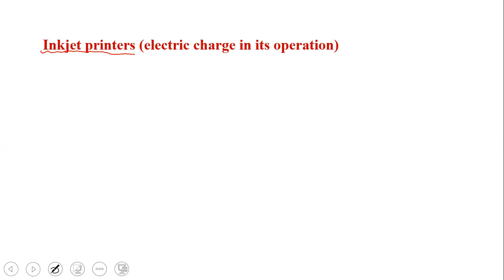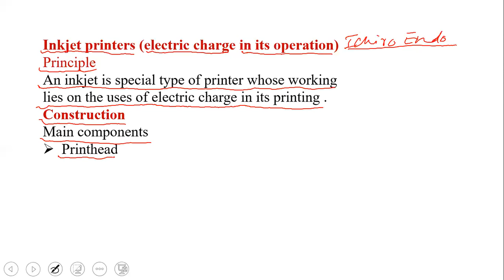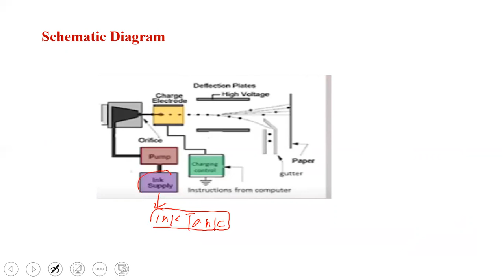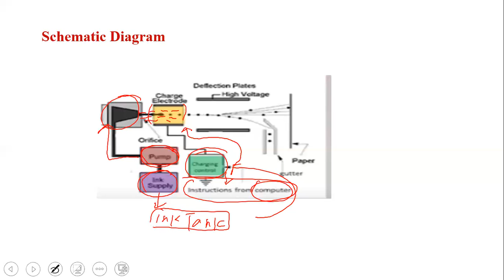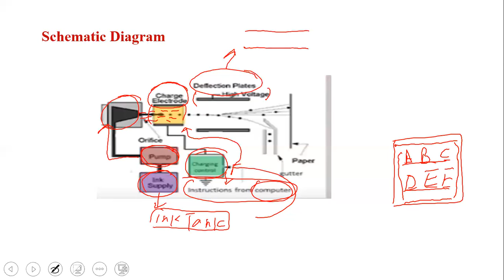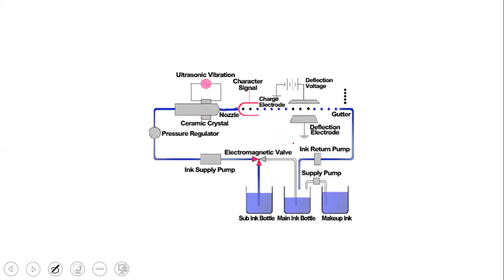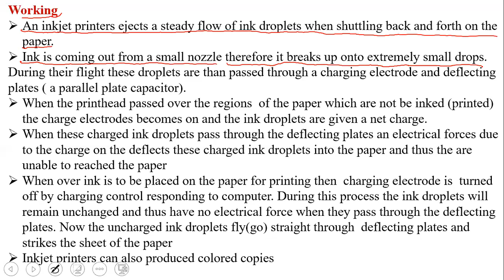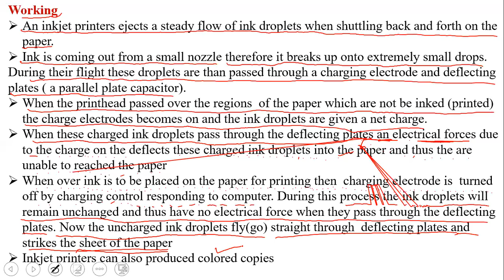Inkjet Printers Physics part II chapter 12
Be Happy